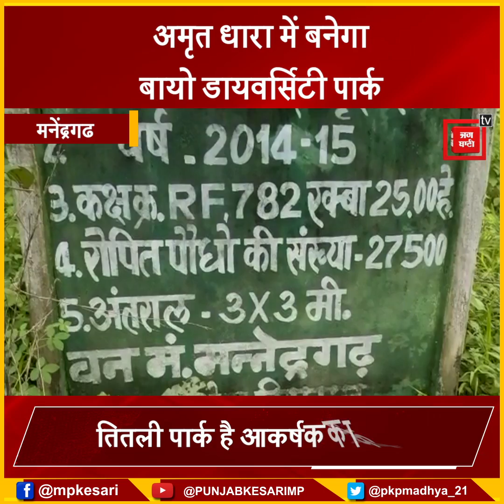मनेंद्रगढ़ के अमृत धारा में बनेगा बायो डायवर्सिटी पार्क,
Also Watch ►